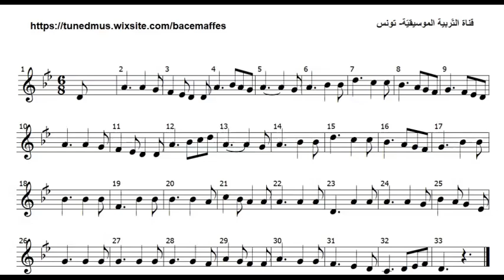إذا الشمس غرقت (نوتة)